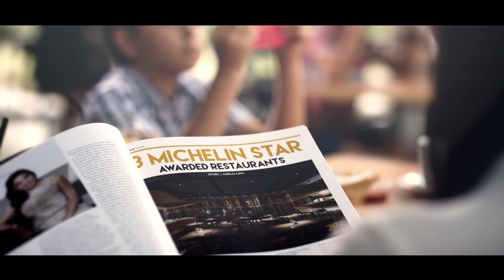Let’s Think About It – I Wish...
What have you been wishing for lately? A scrumptious meal at a fancy restaurant, a new car, or the latest gadgets? “Let’s Think About It” is back for a second season on Channel 5! Tune in for more discussions on retirement, education, marriage and parenting issues. Catch Minister Grace Fu, Minister Chan Chun Sing and Minister Heng Swee Keat in conversation with celeb and industry professionals such as Narelle Kheng, Wong Li Lin and Gurmit Singh.